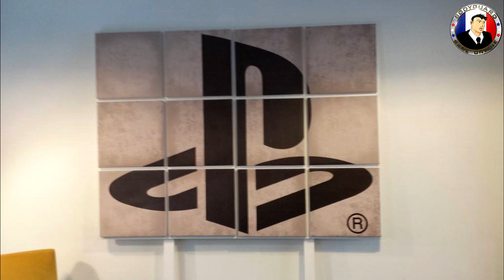Appartement 4 Playstation J'ai Testé La Ps4 Pour Vous !!!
Appartement Playstation 4 J'ai Tester La Ps4 Pour Vous !!!

● Rejoins-Nous! sur facebook ►
● Rejoins-Nous! sur twitter ►

Créateur et seul modérateur de ★BoDyGuArDGameOnline★™